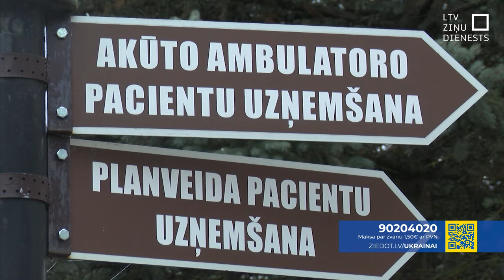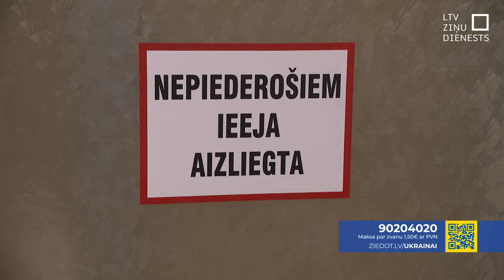Ārstniecības iestādēs mēdz nezināt valsts valodu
Valsts valodas centrs pērn saņēma 12 iesniegumu par ārstniecības personu nepietiekamām valsts valodas zināšanām. Šogad saņemti jau pieci iesniegumi. Galvenokārt tie ir par māsām. Iedzīvotāji iesniegumos norāda, ka valodas barjeras dēļ nav iespējams saņemt kvalitatīvu veselības aprūpi.